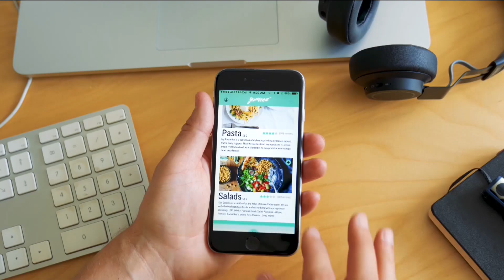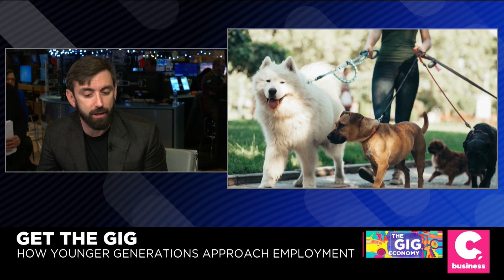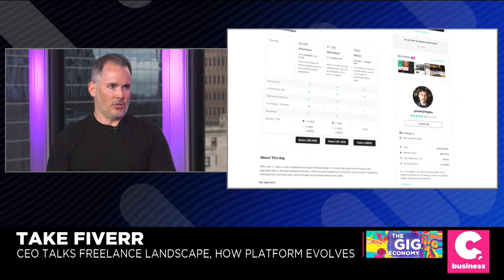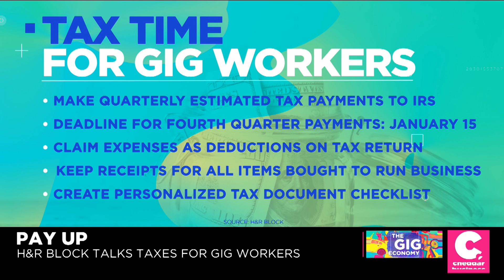Cheddar Dives Into the Gig Economy and the Future of Work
Cheddar takes a closer look at the gig economy. Jake Schwartz, CEO of General Assembly, discusses what it means to be a gig worker. Micha Kaufman, CEO of Fiverr, gives a closer look at an e-commerce approach to freelancing. And Kathy Pickering, executive director of The Tax Institute at H&R Block, gives tips for gig workers when it comes to taxes.